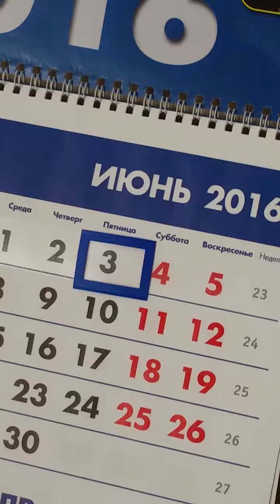СЕНСАЦИЯ - ПРАВДИВЫЙ РЕПОРТАЖ - ПРОГНОЗ ВОЛШЕБНИКА - СОВЕТ - 3-06-16 5 - сюет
ПРАВДИВЫЙ 5 СЮЖЕТ ВОЛШЕБНИКА